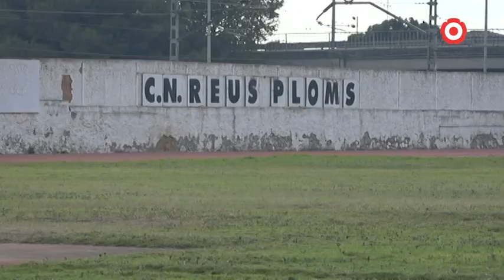L'esport torna a donar el tret de sortida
Un dels sectors més afectats per les restriccions per frenar els contagis per la COVID-19 és l'esportiu. Els equipaments poden tornar a obrir des del passat dilluns, el que suposa un alleugeriment pels clubs i una alegria pels usuaris.